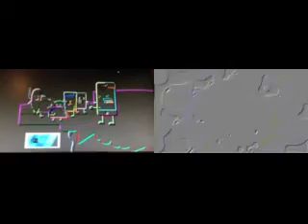I'm Good At This .